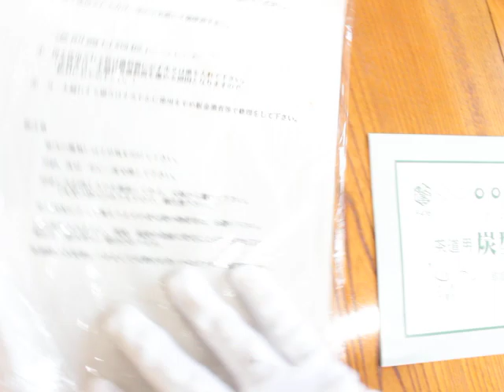E0468 関東火鉢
木目のきれいな関東長火鉢です。
欅の無垢材を使用し組み接ぎで造られた職人の技術とこだわりを感じられるお品です。
縁や取っ手は黒檀を使用していると思われ、引き出し底板も欅材を使用している贅沢な造りとなっています。
猫板には取り外し可能なスノコ付きです。
また天板が付いているので火鉢としてだけでなく座卓のような使い方もできます。
炭を入れての使用は可能ですが、前オーナーは炭型ヒーターを使用していたとのことで湯煎器付きの炉内は比較的きれいな状態です。
細かいキズや打痕など見られますが、大きなダメージはなく、使用品としては比較的良好な状態です。
野々田式茶道用炭型ヒーターが付属します。